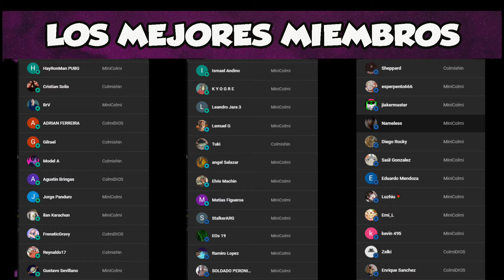WILD RIFT - S12 - MALPHITE SUP - SE JUEGA TANKE TAMBIEN NO SOLO AP